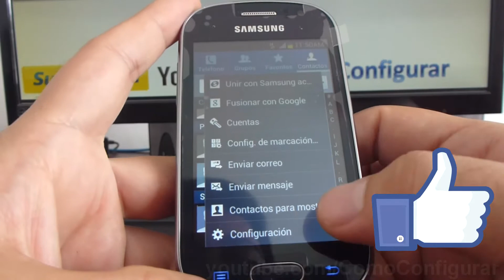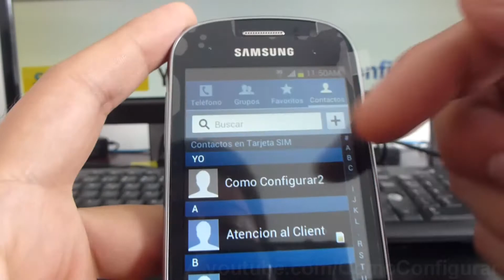como eliminar todos contactos de tarjeta sim samsung Galaxy Fame S6810 español Full HD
S6810 como Borrar todos contactos de tarjeta sim samsung Galaxy Fame español YouTube